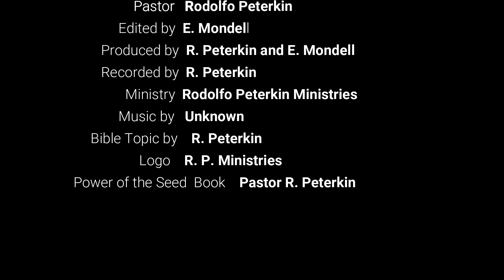The Body of Christ - Part 3